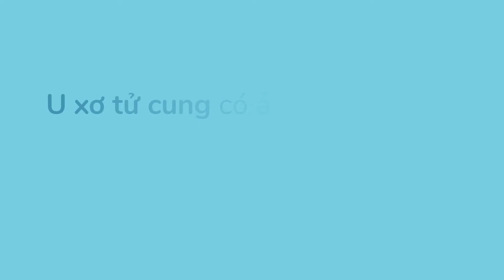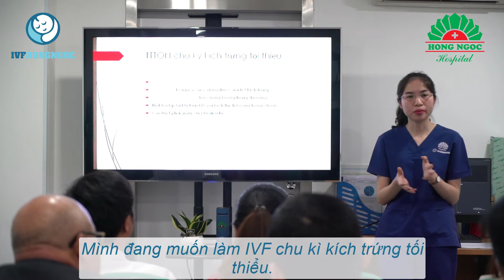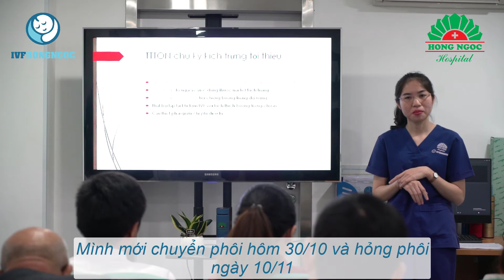[Hỏi/Đáp trực tiếp cùng chuyên gia IVF Hồng Ngọc]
Tại hội thảo IVF chu kỳ tự nhiên, IVF chu kỳ kích trứng tối thiểu; nữ khách hàng 46 tuổi, bị u xơ tử cung, vừa thất bại khi chuyển phôi tại một Trung tâm khác có đặt câu hỏi nhờ IVF Hồng Ngọc tư vấn:

U XƠ TỬ CUNG CÓ ẢNH HƯỞNG ĐẾN KHẢ NĂNG THỤ THAI NHỜ IVF HAY KHÔNG?

Để giải đáp câu hỏi này, mời các bạn cùng lắng nghe những chia sẻ cặn kẽ của Bs. Nguyễn Hồng Hạnh vấn đề này.

⚜️ IVF HỒNG NGỌC - CHẤT LƯỢNG CHÂU ÂU - GIÁ THÀNH DÀNH CHO NGƯỜI VIỆT
🏣 Add: Tầng 14, số 55 Yên Ninh, Ba Đình, Hà Nội